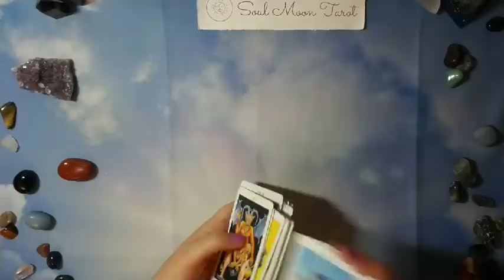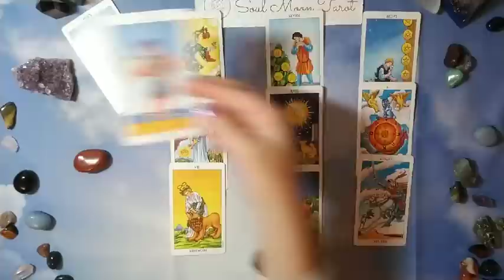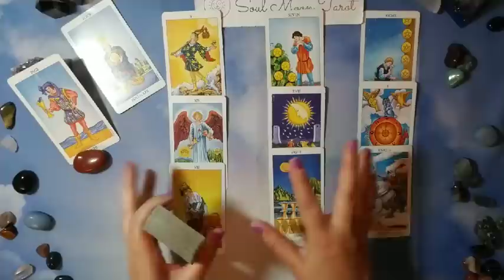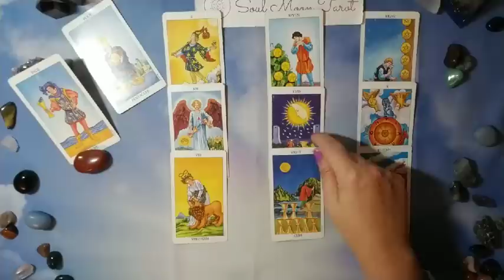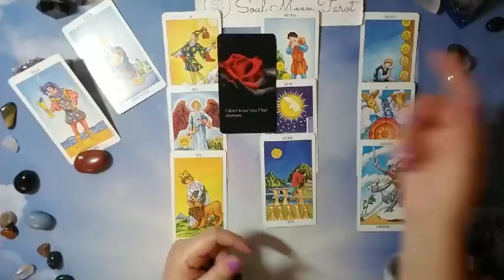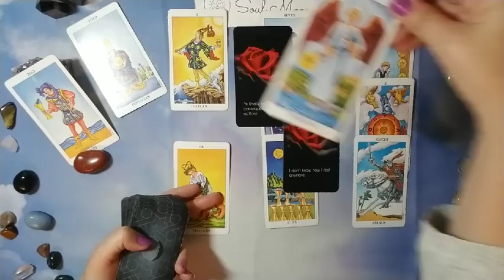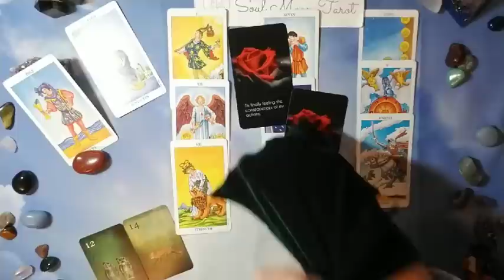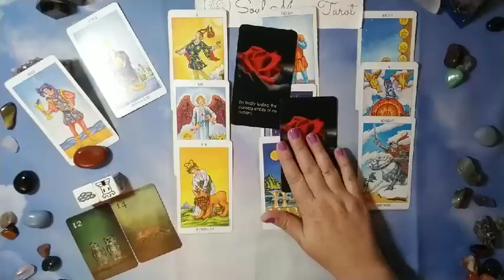AQUARIUS: Estranged 4/20 - 5/19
Hi there -

No longer talking? Wondering how they feel, if they will reach out? Hopefully this helps! ❤

There are many versions of "How do they feel about you?" done by many readers (too many to name, googling is easier), but I am aware that Tyler's Tarot specifically does "Will they reach out?"

credit for spread: Soul Moon Tarot

Nails: Picture Polish Orchid